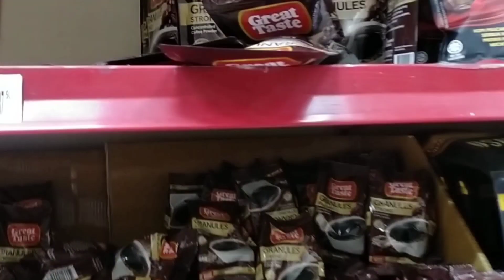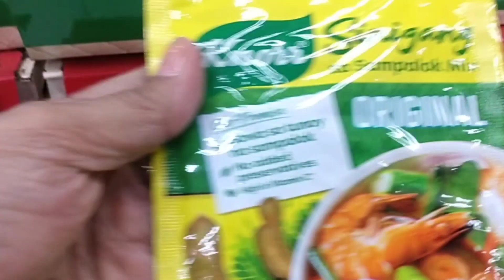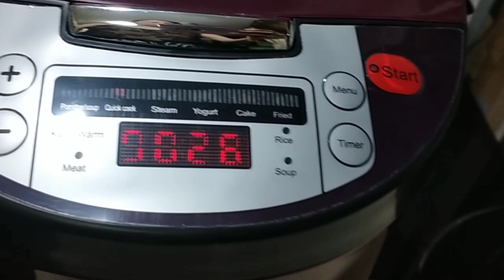NAGDATE ULI KAMI SA GROCERY GRABE DAMI MURA NGAYON SARAP MAMILI Aileen Vlogs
DITO MABIBILI GUYS

MULTI- FUNCTIONAL INTELLIGENT
 ELECTRIC RICE COOKER
WITH FREE SF AND VOUCHER. 👇

FALLOW ME👇👇👇Have a good one😇😇😇

Talim.island Malakaban
Antique
Pateros

MGA PARYENTI   BEKE NEMEN🌸🥰